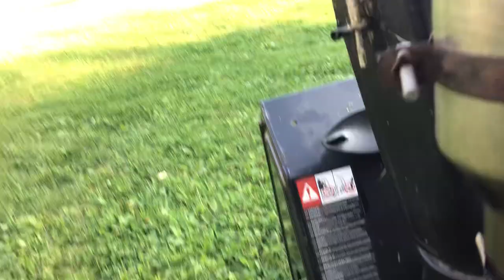Catalytic converter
This is the Catalytic Converter I just adapted to my snow blower It’s an afterburner , it fully burns the rest of the exhaust for CLEAN AIR to breath
Every small engine should have one as there are millions of small engines being used and putting Lots of Pollution into to our Air we breath